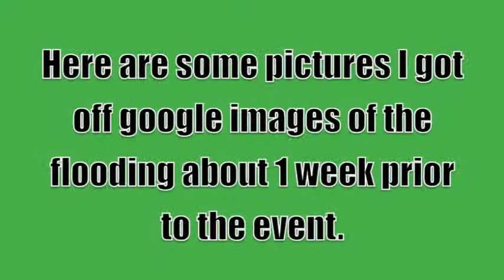2013 Calgary Stampede in Calgary AB. Part 1!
Last summer the 35th Tecumseh scouts and I went out to Banff and Sylvan Lake AB for 2 weeks for the 2013 Canadian Scout Jamboree.
The Jamboree only lasted a week but this is what our trip looked like. Fly to Calgary, rent 4 minivans, drive to Banff, stay 3 nights in Banff at this little scout lodge thingie, during this time we went to the hot springs, I did a little railfanning etc. After the 4 days were up we drove to this outdoor recreation place for 2 nights where we stayed in little lodges, we did some rock climbing, I replied off a 110 foot cliff, it was fun. Now after those 3 days were up we drove to Sylvan Lake AB, where the Jamboree was actually being held. We stayed there for a week camping doing activities and such. One of the activities was to go to the Calgary Stampede (CS) one of the days because they were busing us over to Calgary. So we did that. It was a great time, I got to see the Scotiabank Saddledome, the fair grounds and a lot of other cool stuff! Too bad it was raining though. One amazing part about this Stampede was that about 1 and 1/2 weeks before it happened Calgary had major flooding. The water was up 10 rows in the Saddledome which is home to the NHL team the Calgary Flames and also home to the WHL team the Calgary hit men. The fairgrounds and where they have the stampede was under 10 feet of water. Right after the water cleared they brought in new dirt, new everything. It was pretty amazing to see them pull this off after the tragic events they had as you can see in the pictures, you couldn't even tell that it had flooded. They had some shirts there that said "come hell or high water". Those were neat, I wanted to get one but they didn't have my size. Well thats part one, I hope you enjoyed!